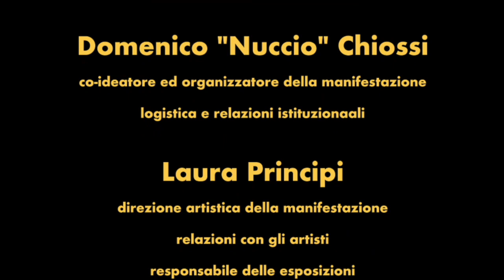TaranTuscia - Santu Paulu - La Via degli Artisti - ArcheoTuscia.